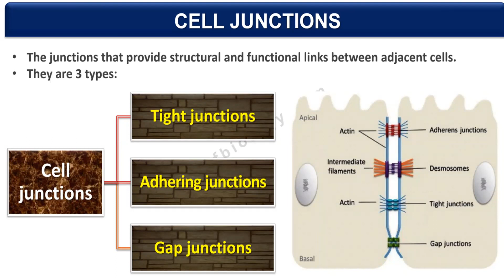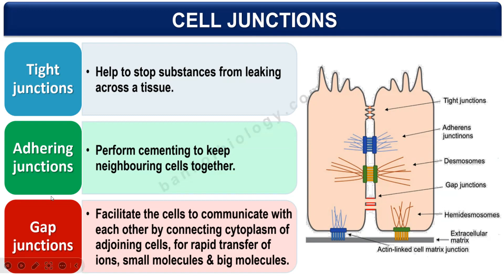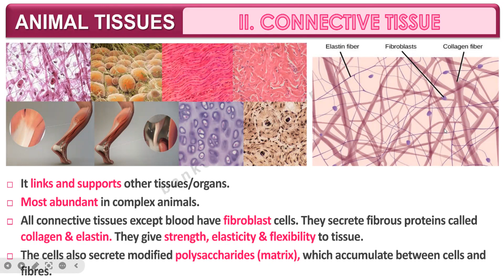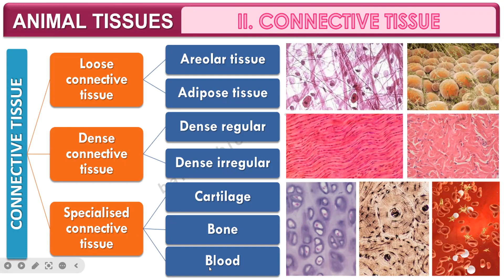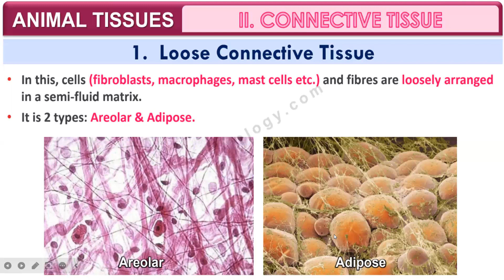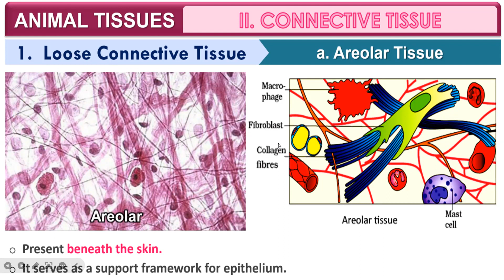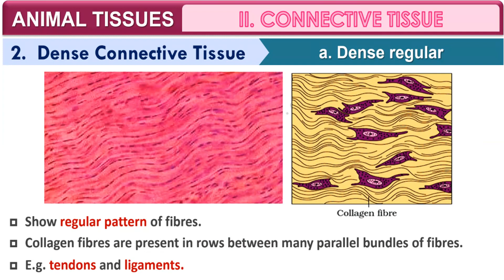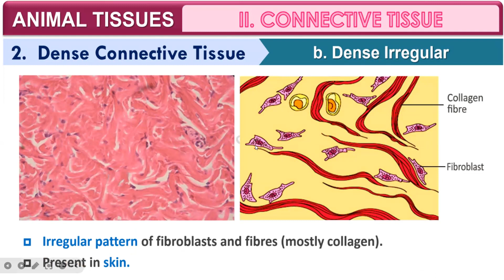cell junction and connective tissue class 11 biology